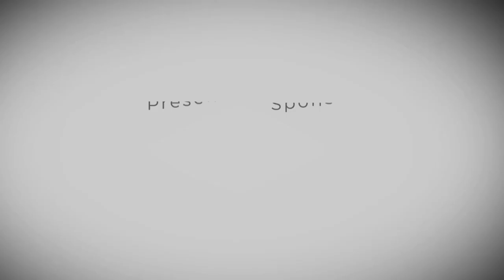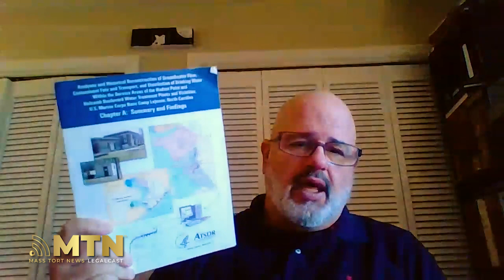History of the Lejeune Community Assistance Panel with Mike Partain Part 02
Mike Partain serves as an advocate for those poisoned from contaminated water on the Camp Lejeune Marine base. Mike received exposure to Lejeune’s contaminated water in-utero and as a baby which resulted in him developing male breast cancer at the age of 39. Since 2007, Mike has served as a community representative for those exposed to chemically contaminated water at Camp Lejeune. Since then, Mike has become recognized as a Camp Lejeune expert and has testified twice for the U.S. Congress. President Obama also invited Mike to the White House for the signing of the 2012 Janey Ensminger Act. Before becoming a Camp Lejeune Advocate, he worked as a history teacher at Bartow High School in Polk County, North Carolina and he now works in the insurance industry

Camp Lejeune Community Assistance Panel and Agency for Toxic Substances and Disease